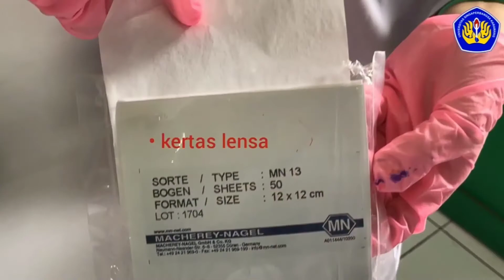🔥PRAKTIKUM mikrobiologi 3⚗️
❤️❤️❤️ semangat farmasi 20 unsika 🔥🔥🔥🔥. .